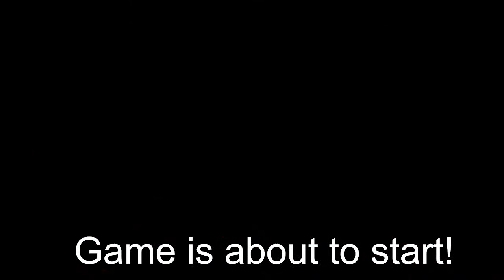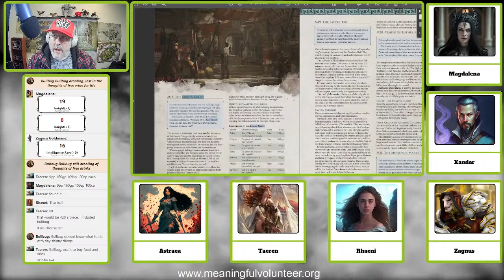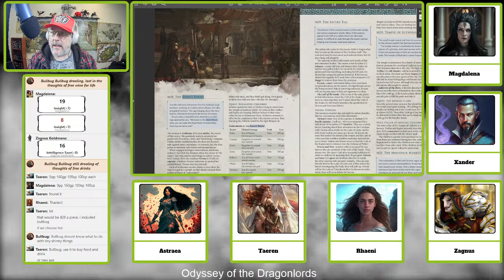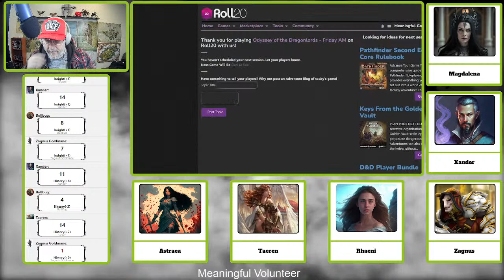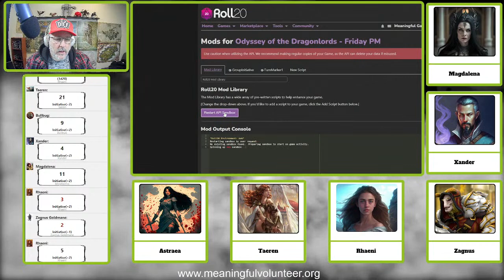The Odyssey of the Dragonlords - Episode 17 - Magdalena and the Harp - Part One